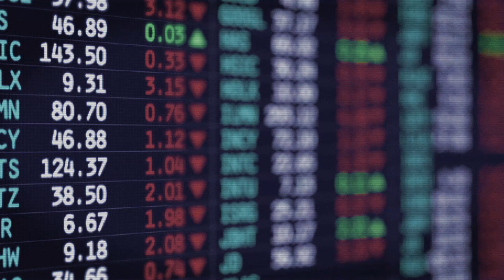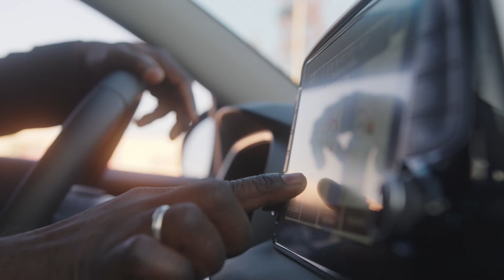aPriori: Making Profitability & Sustainability a Reality for Manufacturers Worldwide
Welcome to the future of manufacturing. Across the globe, people are coming together to address this decade’s complex challenges and build future-ready innovations to make profitability and sustainability a reality.